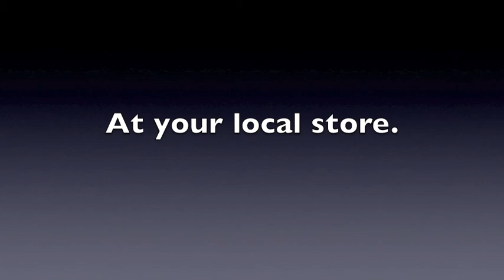" A&T vs Verizon " - Commercial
ould this piss you off if it happened to you ? "

What pisses me off is, horrible service that you pay for your cell phone companies or cable companies. So I made an add explaining why it pisses me off or other costumers.